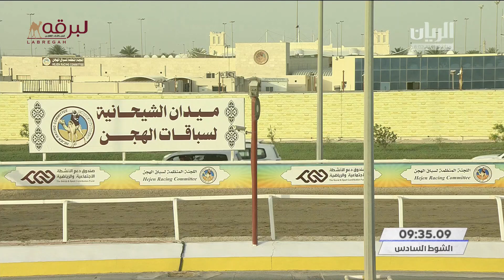ش6 منافسات الجذاع المفتوحة (السباق المحلي التاسع) صباح 18-4-2022